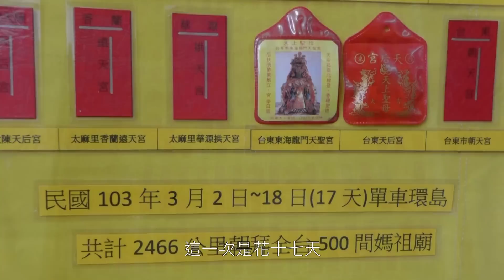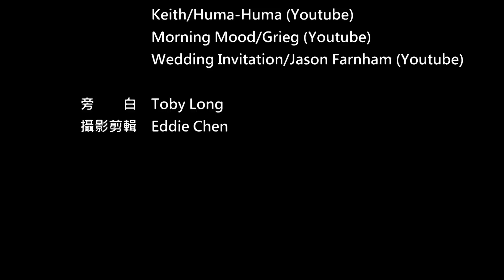縱橫山海太魯閣 (Truku) 《台灣．用騎的最美》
註：影片 2:00 處「姬望紀念教會」誤寫為「望姬紀念教會」，造成不便還請見諒，並特此說明。

更多騎訪部落的感動：

【單車‧部落‧縱貫線~不是最近，卻是最美的距離：21條路線穿越台灣南北原鄉，深遊190個部落祕境，增訂版】